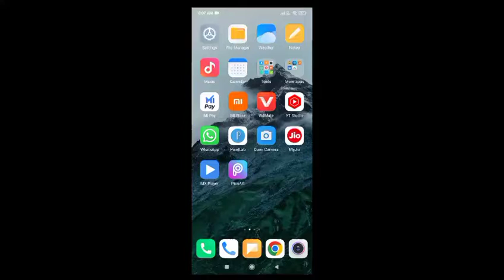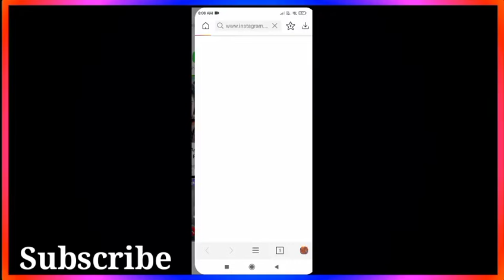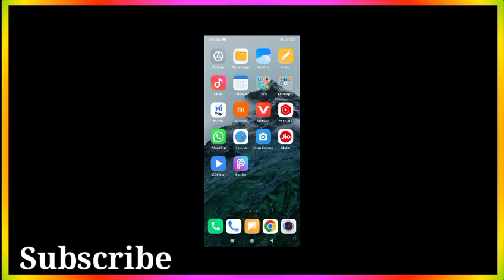How To Share 60 Seconds Reels On Instagram Story 2022 || Instagram Big Update 2022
Your Quries👇...

how to fix instagram 60 second story not
working
how to fix instagram 60 second story update
how to solve instagram 60 second story update not working
how to add longer stories on instagram
how to fix Instagram 60 Sec Story Option Not Showing
instagram me 1 minat ke story kaise lagaye
insta pe 1 minute ki story nahi lag rahi kya karen
Instagram pe 60 second ki story nahi lag rahi kya karen
insta pe story divided ho rahi hai kya kaen
Reels puri nahi g rahi hai insta story me kya karen
instagram 60 second story update not working
instagram 60 second story update not showing problem